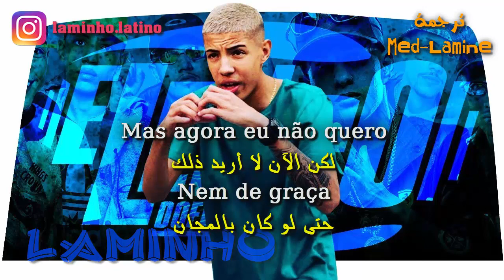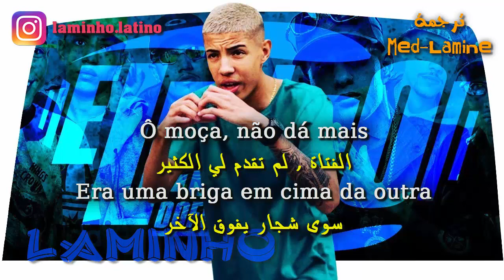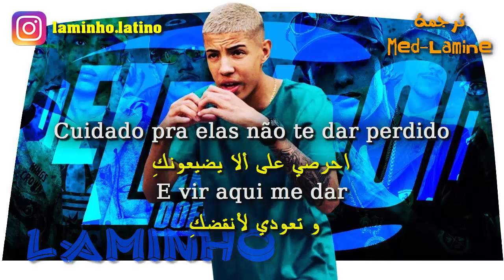MC Don Juan - Amar, Amei مترجمة بالعربي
L    A    M    I    N     H    O

By - LAMINHO

MC Don Juan - Amar, Amei (KondZilla) مترجمة بالعربي
MC Don Juan - Amar, Amei (KondZilla) مترجمة
MC Don Juan - Amar, Amei مترجمة